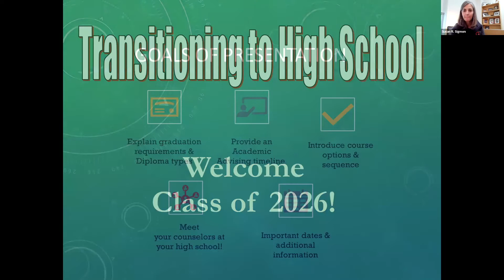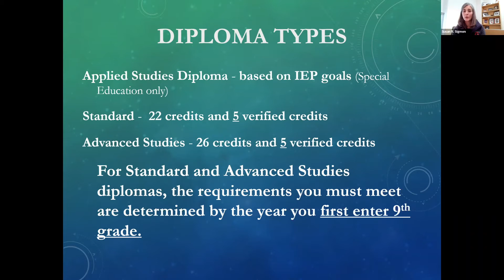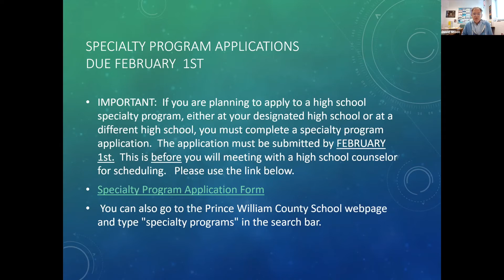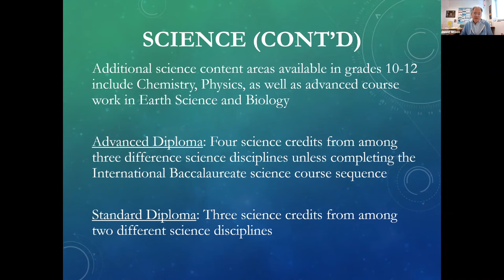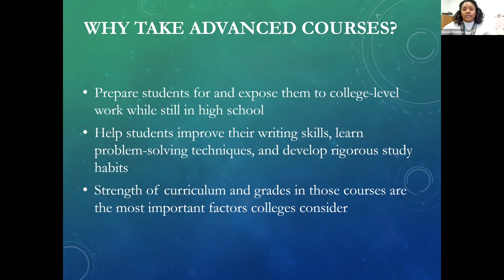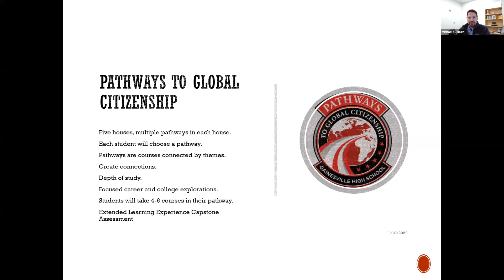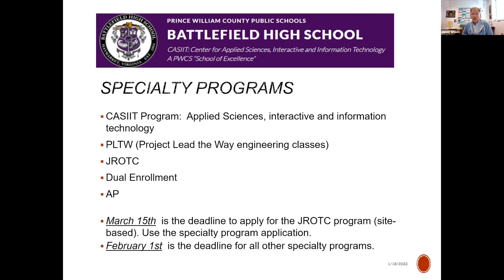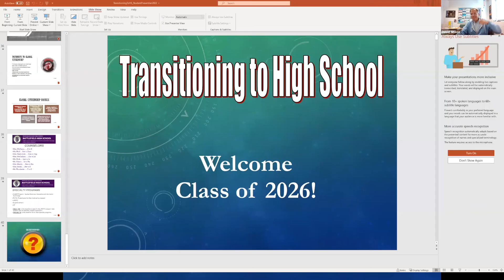9th Grade Webinar for BRMS and RRMS Students